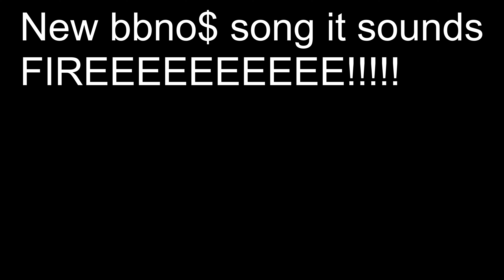New bbno$ Song It Sounds FIREEEEEEEEEEE!